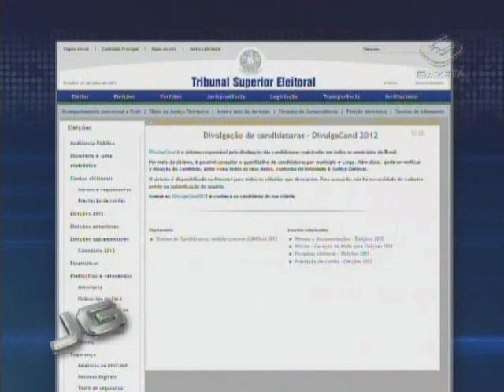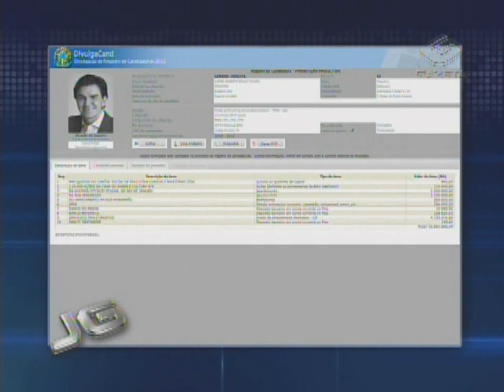Chalita vê potencial de crescimento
Eleições 2012. Na terceira reportagem da série "Dia do Candidato", acompanhamos a rotina de Gabriel Chalita.  O candidato do Pmdb à prefeitura de São Paulo esteve hoje na zona leste da cidade.

Repórter:Vinicius Marra

Tema: Eleições 2012